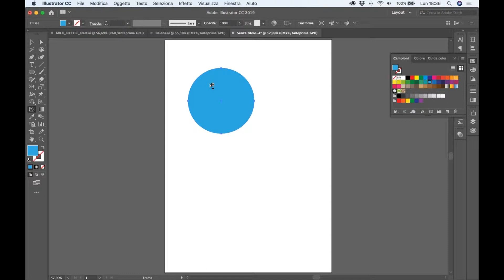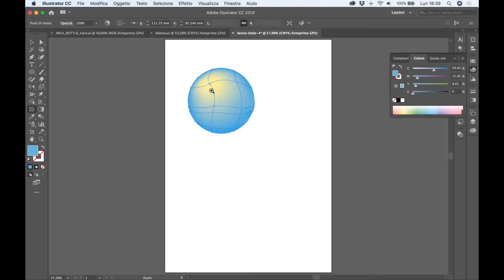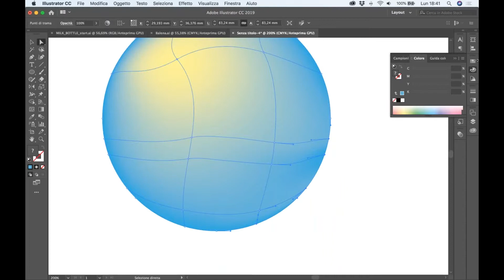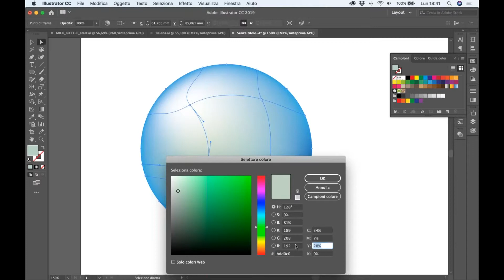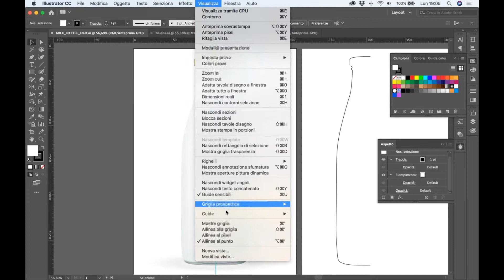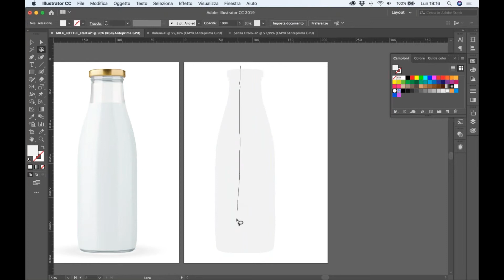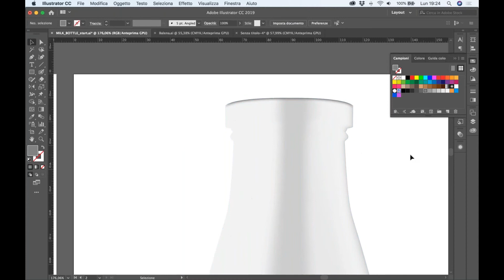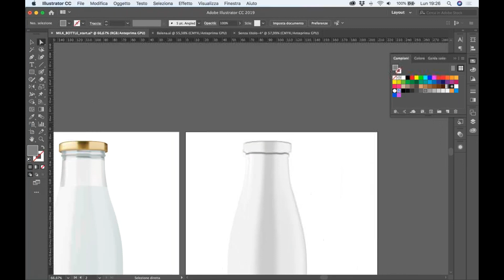Lezione di illustrator CC n 17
In questa lezione Cinzia Marotta spiega come lavorare con gli "oggetti con trama" fino a realizzare una bottiglia di latte.